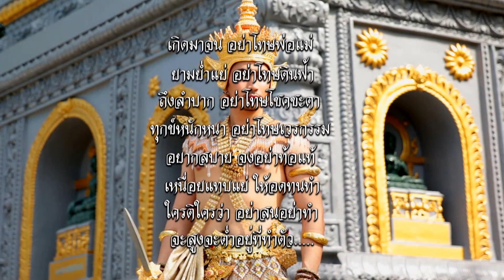หมายเลข 99 เอ็ม สรัล นวลจันทร์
ร่วมชมคลิปเพื่อเป็นกำลังใจให้กับผู้เข้าประกวดเทพบุตรงานดีออนไลน์ อย่าลืมกดไลท์กดแชร์และกดติดตามช่องยูทูปงานดีสงขลา ยอดวิวเป็นส่วนหนึ่งของคะแนนการตัดสินในวันที่18พ.ค.63 ติดตามเพิ่มเติมได้ที่